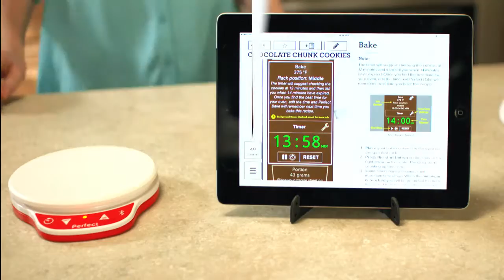Make Chocolate Chunk Cookies with Perfect Bake 2.0